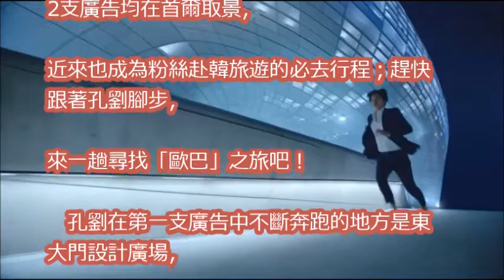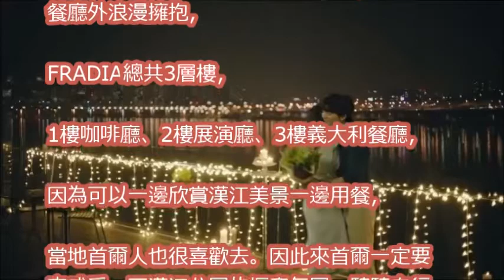孔劉手機廣告拍攝地大公開 首爾旅遊追星必去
不是鬼怪而是天使！孔劉捐出巨額7672萬韓元助病患，帥氣外表下是天使般的暖男～

4月29見面會_孔劉揮手'搖下車窗'親民❤️台灣2017年コン•ユ공유孔侑GongYoohandWaving

[廣告50秒]中字_孔劉_BC咭GongYooCommercial [我在你身旁不讓你錯過珍貴的此刻] 공유コン•ユBC카드Sep2017년 가을광고孔侑